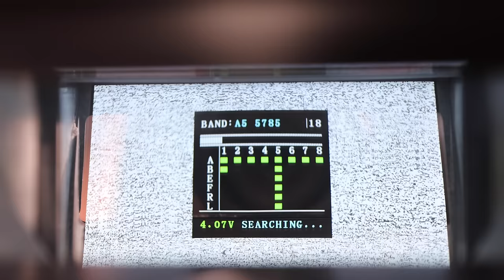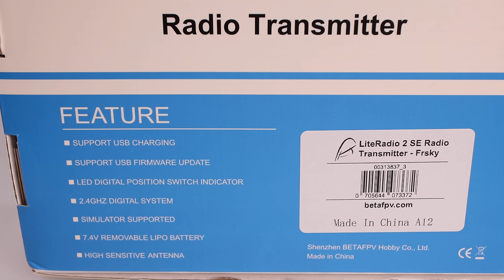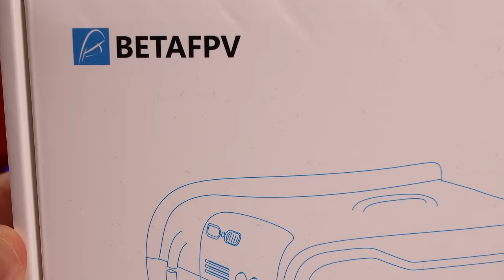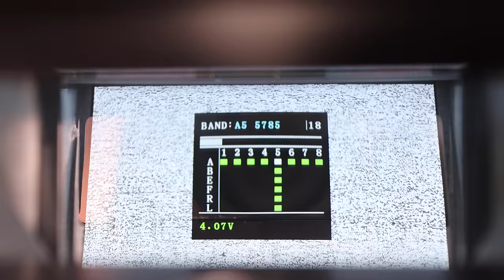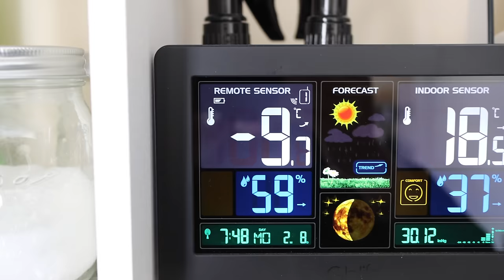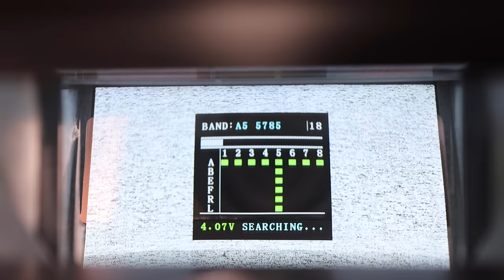$39 FPV Radio? $49 FPV Goggles? Are they any good? - BETAFPV Lite Radio 2 SE & VR02 Goggles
In this episode I try out the new Low Cost BETAFPV Lite Radio 2 SE and the FPV VR02 Goggles.

SOFTWARE I USE TO EDIT MY VIDEOS IS ONE OF THE FOLLOWING:
iMOVIE

PRO CAMERAS:
Canon 80D
Panasonic 4K Camcorder

DRONE ACCESSORIES:
Round Landing Pad
Square Landing Pad SMALL (USA)